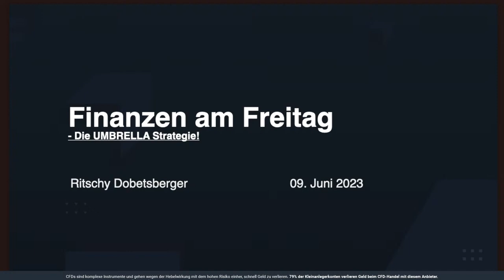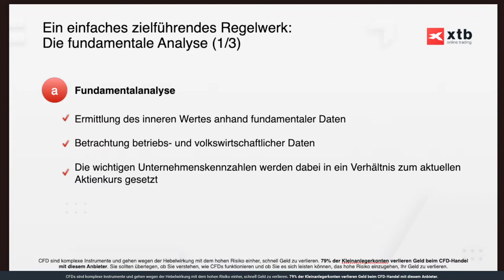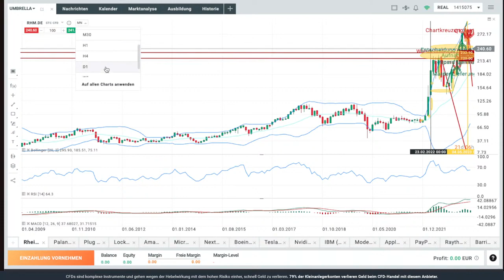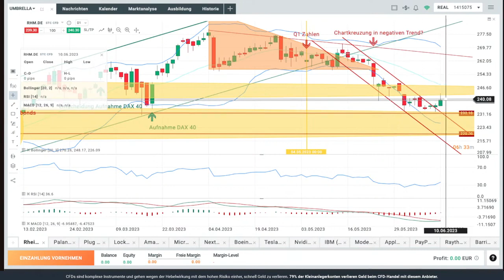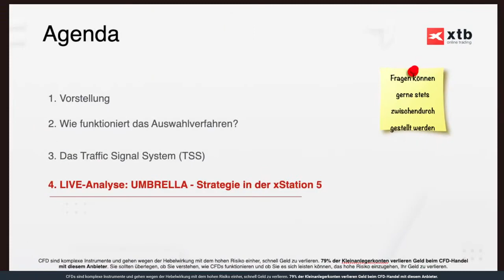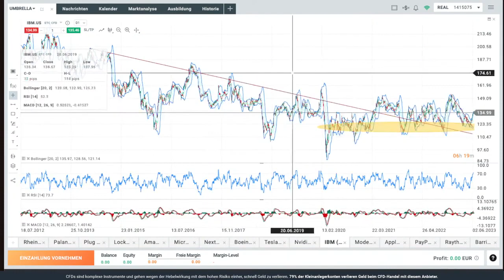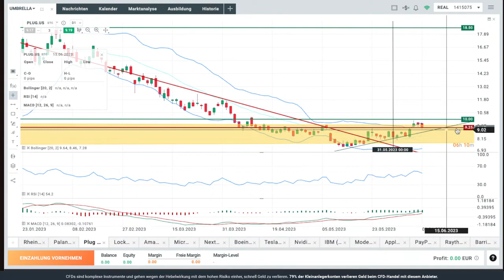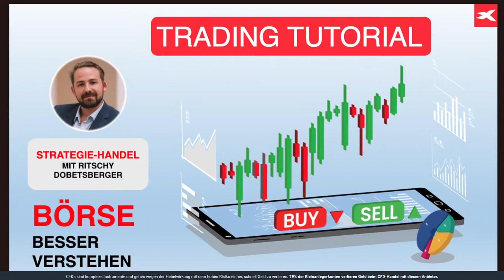Finanzen am Freitag 🔴 Handeln mit Strategie 🔴 09 06 23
Das Traffic-Signal-System (TSS) für besseres Risikomanagement beim Trading. UND: Die Umbrella-Strategie - Tutorial und Anwendung in der Handelspraxis, in der Handelsstation xStation5.
Erst die Schulung - dann live angewendet am Chart und dem Trading: Amazon, IBM, Plug Power und Tesla Aktien.